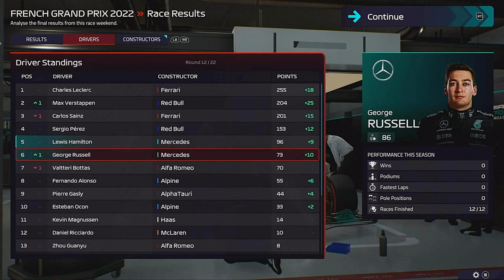Leclerc V Hamilton/Verstappen is a JOKE! F1 manager 22 part 12 France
Welcome to my F1 Manager 22 career mode series managing Mercedes and trying to get them back in the championship fight. This is part  12  for the   French Grand prix for season 1 of my managing career.